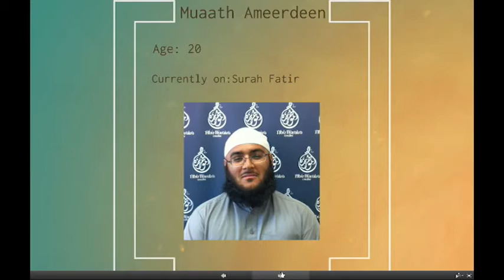Muaath Ameerdeen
First Annual AHC Qur'an Competition
Contestant: Muaath Ameerdeen